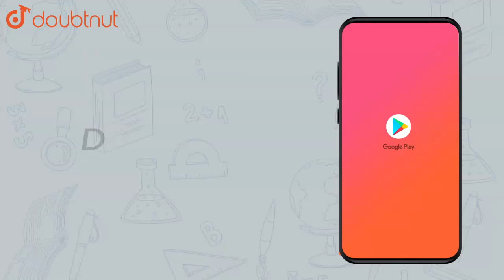The vapour pressure of pure bronze at a certain temparature is | Class 12 Chemistry | Doubtnut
The vapour pressure of pure bronze at a certain temparature is 262atm. At the same temparature the V.P. of a solution containing 2.0g of non-volatile solid in 100g bronze is 256atm . What is the molecular mass of the solid?

Online Class में Admission लेने के लिए यहाँ click करें :
👉 Class 12 | CBSE Boards | English Medium :

👉 Have Any Query? Ask Us.